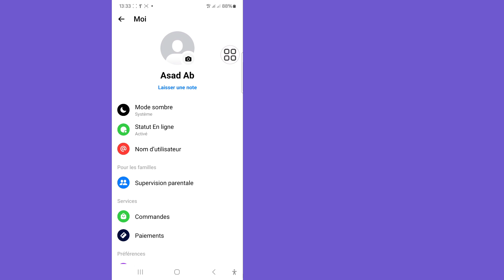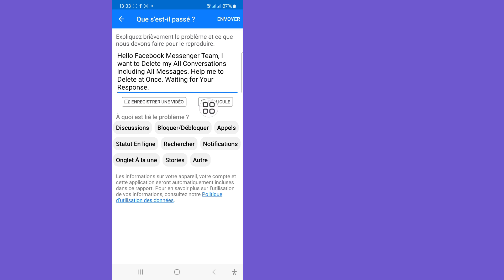Comment supprimer tous vos messages sur Facebook Messenger à la fois 2024 | Supprimer toutes les dis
Comment supprimer tous vos messages sur Facebook Messenger à la fois 2024 | Supprimer toutes les discussions sur Messenger

 Je vais vous montrer comment supprimer tous vos messages sur Facebook Messenger à la fois.  Regardez cette vidéo et découvrez comment supprimer tous vos messages sur Facebook Messenger en même temps.

 Comment supprimer tous vos messages sur Facebook Messenger à la fois.
 Veuillez suivre toutes mes étapes à l'écran
 instructions.

 🗯️Autres requêtes connexes :
 comment supprimer tous les messages Facebook, supprimer tous les messages Facebook en un clic, comment supprimer tous les messages sur Messenger